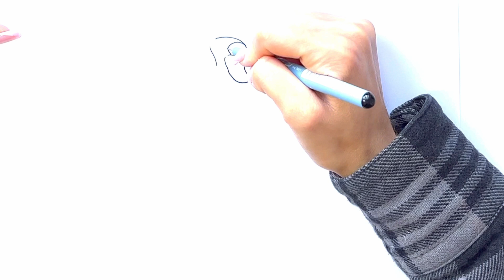How to Draw Tigger from Winnie the Pooh – Quick & Fun Drawing Instruction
Dive into the world of art with this easy drawing tutorial for Tigger from Winnie the Pooh. Follow along and create your own colorful masterpiece step by step.